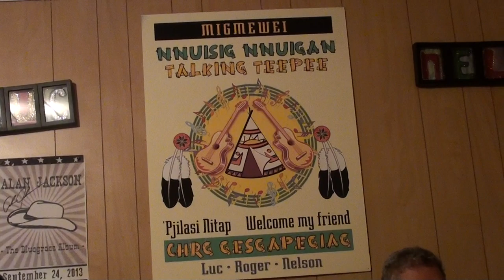Larry Dee, Nancy & Sylvain